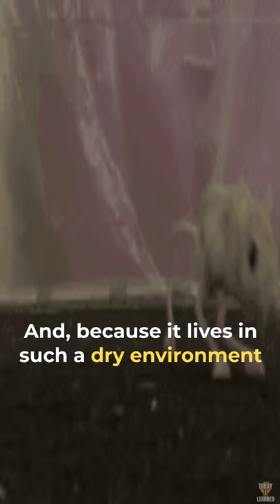How Kangaroo Mouse Lives Without Water 🦘️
A kangaroo mouse is either one of the two species of jumping mouse native to the deserts of the southwestern United States, predominantly found in the state of Nevada. The name "kangaroo mouse" refers to the species' extraordinary jumping ability, as well as its habit of bipedal locomotion.